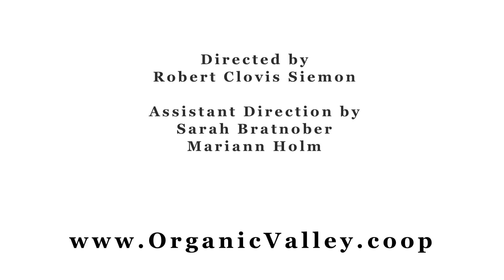Petherbridge Family Farm, Wisconsin | Organic Valley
Mike Petherbridge wasn't raised on a farm, but he fell in love with both farming and his farm girl wife, Julie. Together they raise six children on a beautiful organic dairy farm on the ridge land above the St. Croix River in Wisconsin.